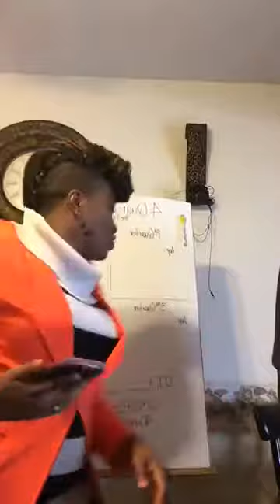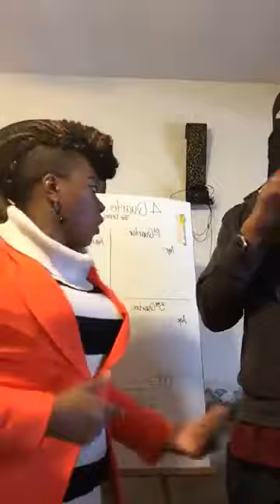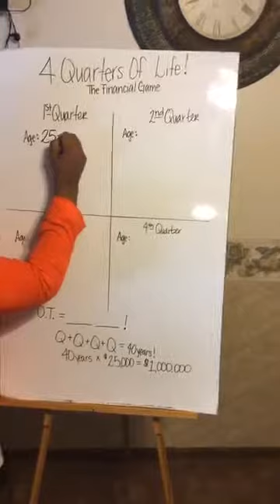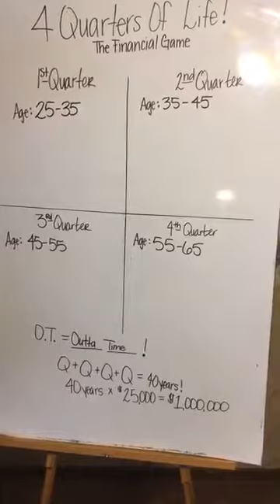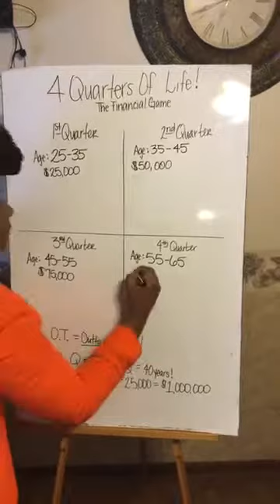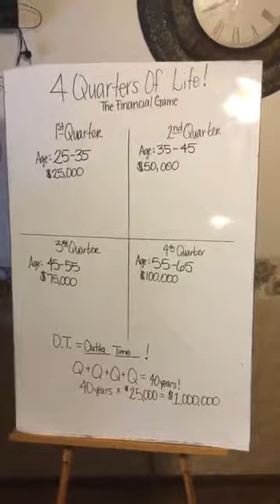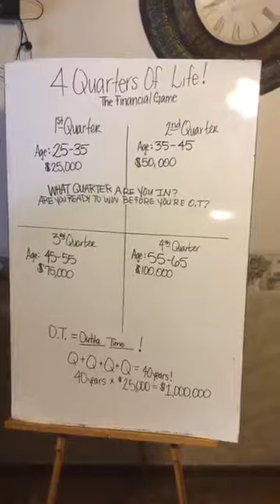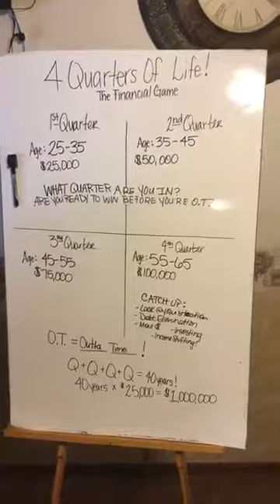The Financial Game | 4 Quarters of Life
Just like Basketball and Football, your life can be divided up into 4 Quarters!  Starting at the age of 25, every 10 years of your life represents 1 Quarter.

The question is:  What are you doing to make each quarter better than the last so you can WIN THE GAME?

This video explains, what your minimum Financial Score should be at the end of each and every quarter.

If you would like to get on track and/or stay on track, text "Ready to WIN the Financial Game" to